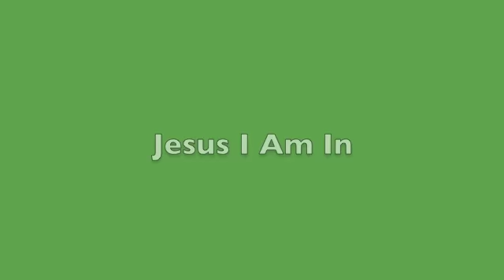Jesus I Am In vbs 2011